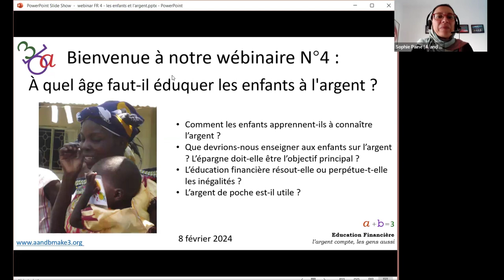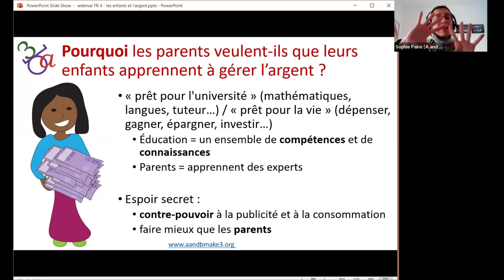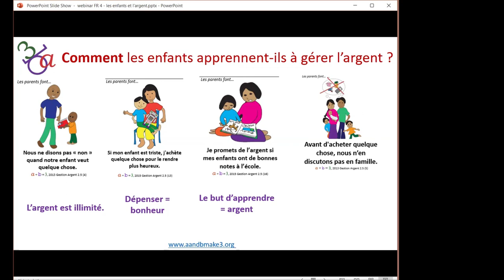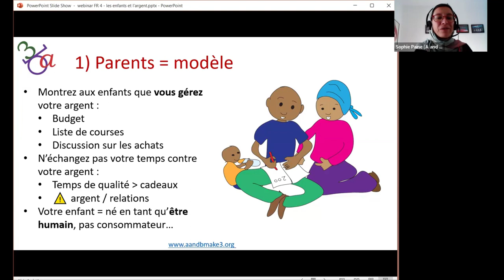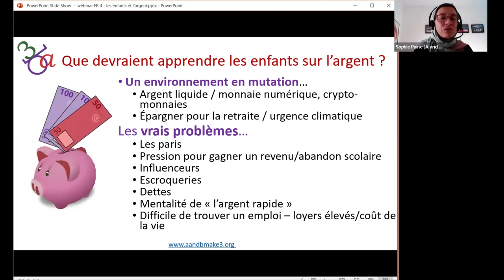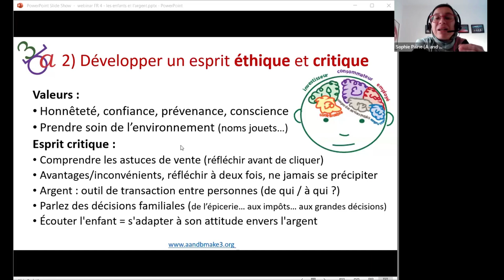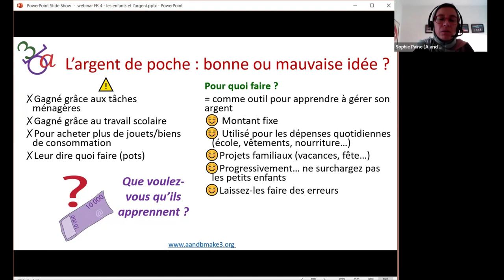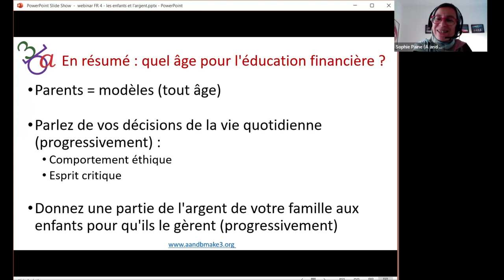webinaire : les enfants et l4argent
À quel âge faut-il éduquer les enfants à l'argent ?